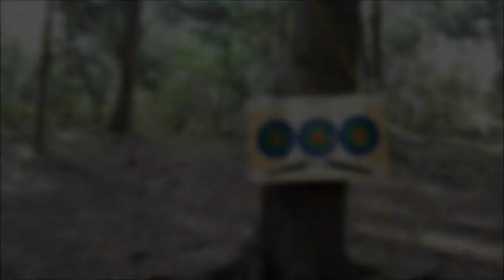Knife & Axe Trickshot / Trick Throw | Cold Steel GI Tanto + Sharp Blades Flying Death Axe